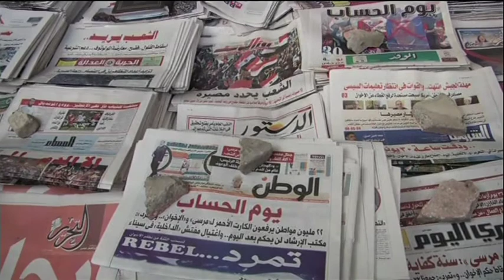Egypt, Arab spring reported by Kasra Naji.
BBC News Farsi package the highlighting the military cue in Egypt.